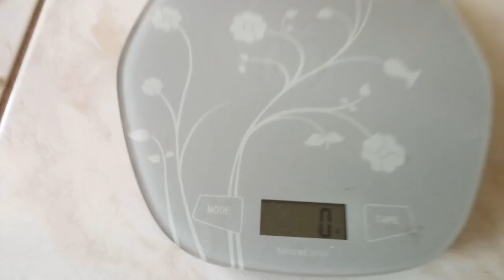Λεμόνι τεράστιο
Ένα λεμόνι από το Μάλεμε Χανιων χωρίς λιπάσματα και χημικά. Σχεδόν όλα τα λεμόνια της συγκεκριμένης λεμόνια είναι μεγαλα